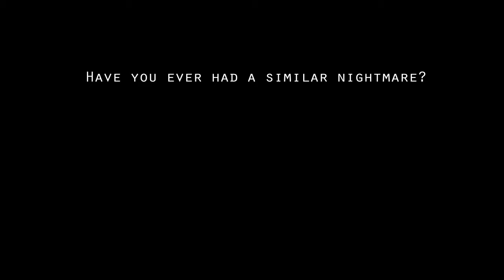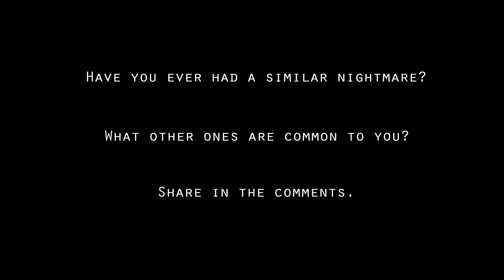Nightmare Animated #1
Sometimes when I sleep...

Original Soundtrack by João Victor Barroso